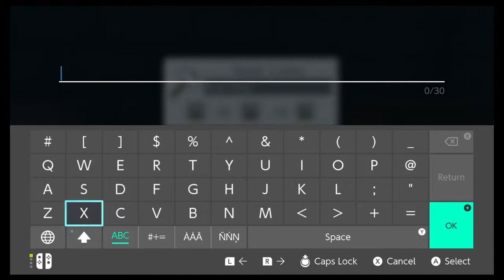MLP Pt.10 The raid